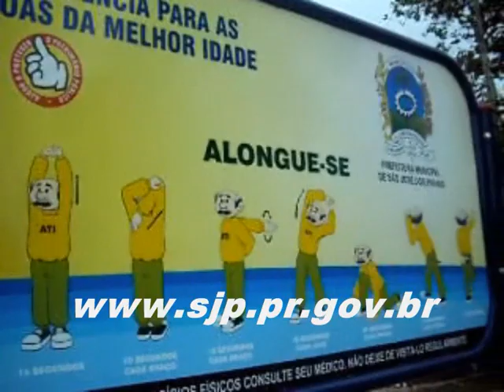Academias ao ar livre para terceira idade em SJP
Alex Parabeniza a prefeitura pela implantação das academias ao ar livre na cidade, na oportunidade Alex indica uma academia para o bairro Santo Antônio CRG e Cachoeira.